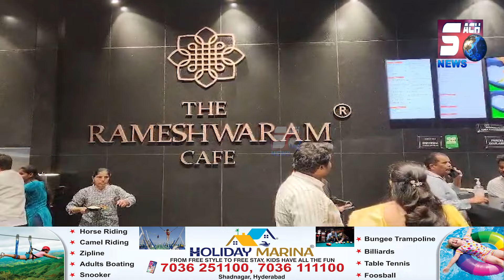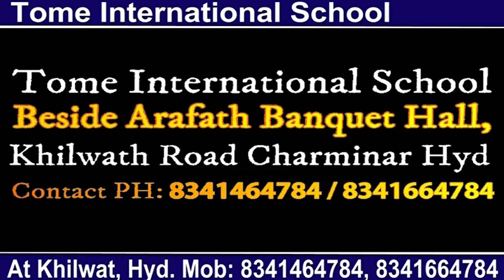Bangalore mein Blast ke baad Shahar mein Hyderabad city police ke saqt security Intezamat | SACHNEWS